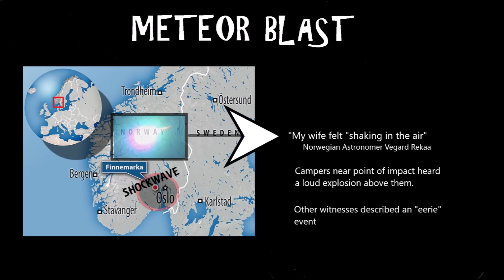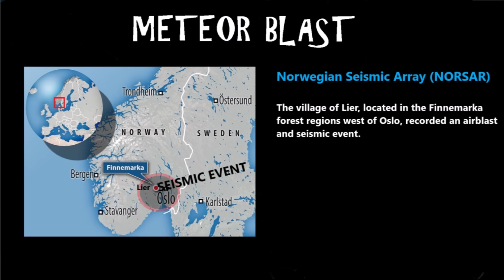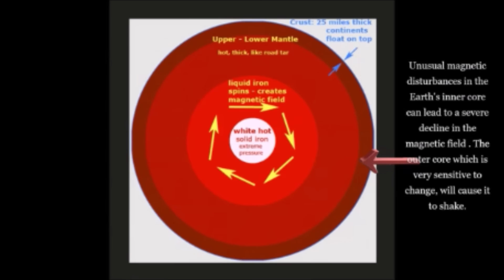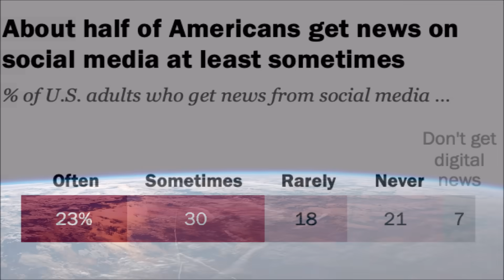Big Meteor blast above Norway causes powerful shockwave, meteorite impact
July 28, 2021: Norwegians were awestruck when a meteor described as "unusually big" and traveling at 34-45,000 mph (15-20 km/s) exploded in the sky above southern Norway on July 25.

"Time to Spare" Artist:An Jone